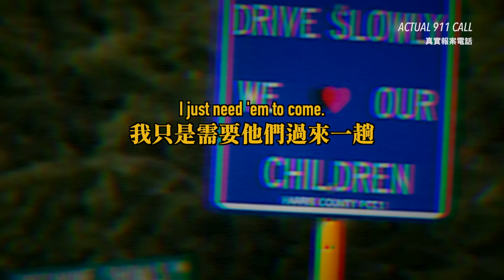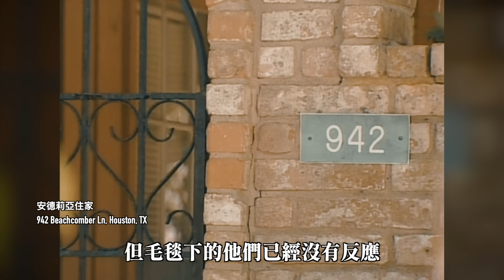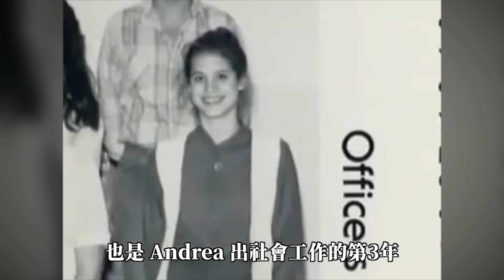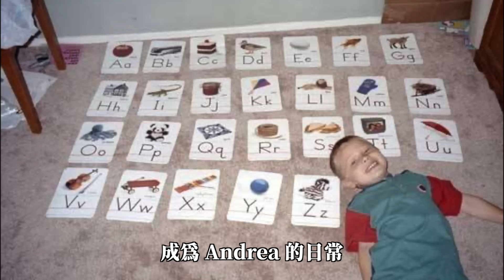護理師弒5子再報警自首，安德莉亞究竟是瘋子還是病人？德州休士頓五子浴缸慘案｜黑天鵝 Black Swan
2001年6月
美國德州休士頓的一位爸爸
接到老婆電話要他立刻回家
他問：
「誰受傷了嗎？」
老婆冷冷地回：
「他們全部」

當他趕回家
赫然發現他的五個寶貝都已經不在人世
而他的妻子
則面無表情地坐上警車離去…